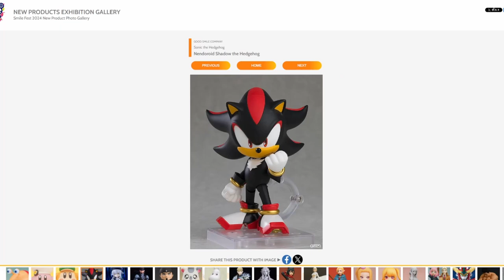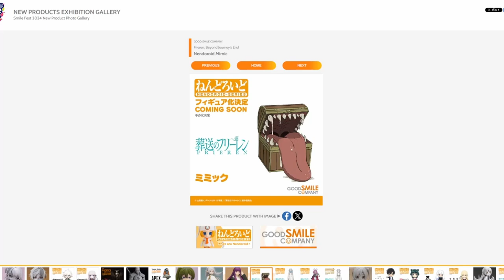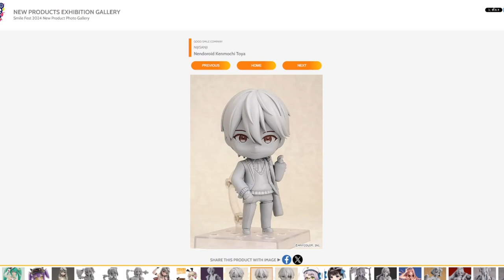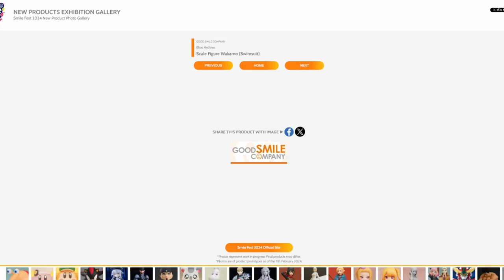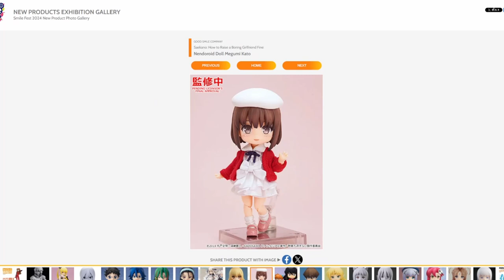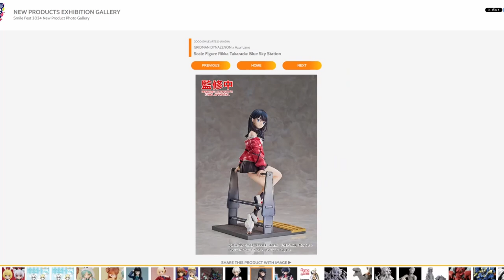Smile Fest 2024 announcements